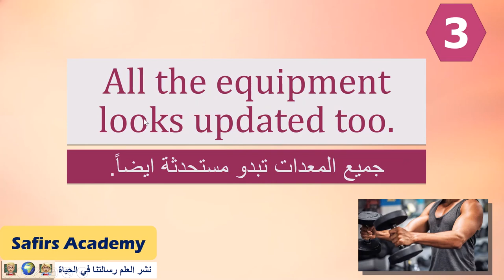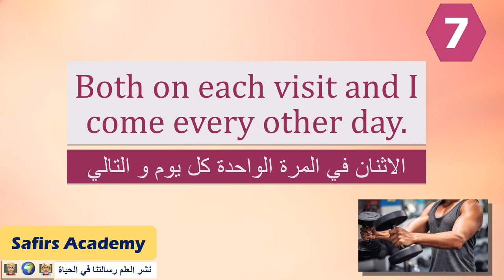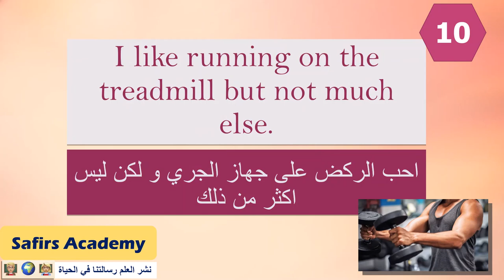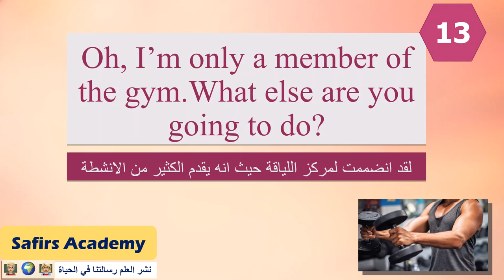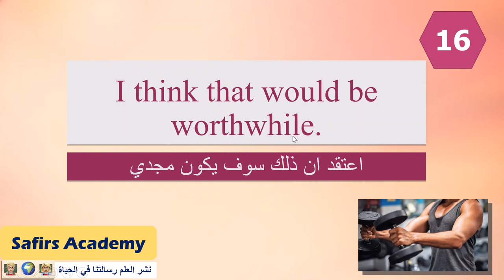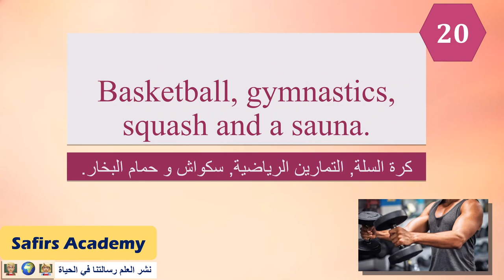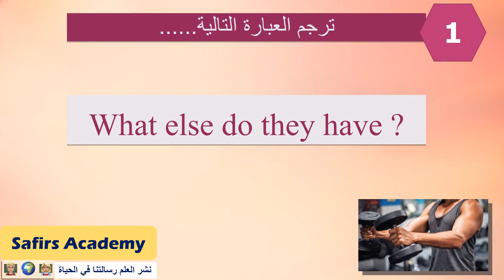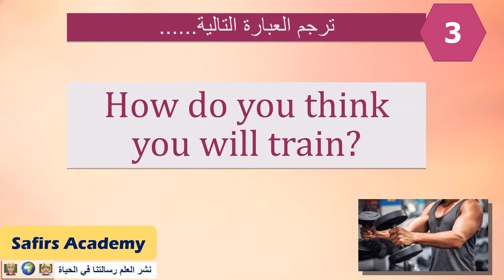محادثة انجليزية في النادي الرياضي safirs academy